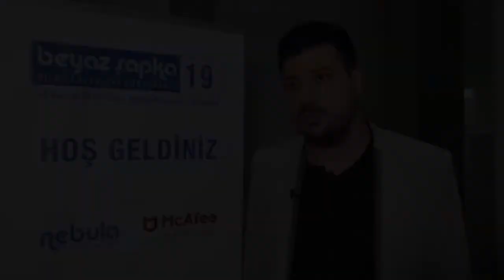Gökhan Çakıl: AttackIQ güvenlik çözümlerinde nasıl farklılaşıyor?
Gökhan Çakıl - Teknoloji Güvenliği Danışmanı, Spectrami Türkiye
Beyaz Şapka 19 Bilgi Güvenliği Konferansı
12 Kasım 2019, Salı
Hilton Kozyatağı